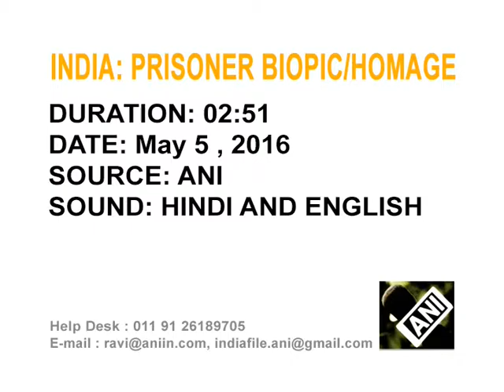Biopic makers remember Indian who died in Pakistani prison ahead of film's release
The makers of biopic on an Indian, who died in a Pakistani prison, paid homage on his third death anniversary ahead of the film's release in Mumbai on Wednesday (May 04).